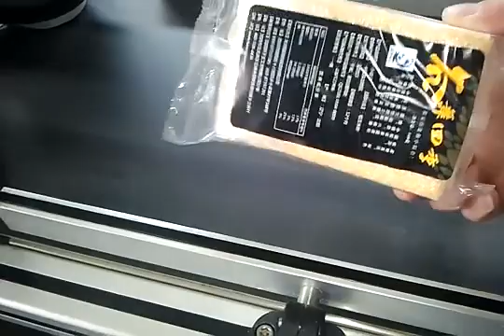food/snack/millet/grain/bread top bottom two sides labeling machine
● Suit for different kinds objects labeling on top and bottom surface;

● Can operation alone or connect with production line;

● Machine can customized;